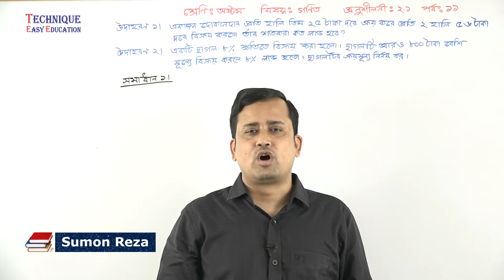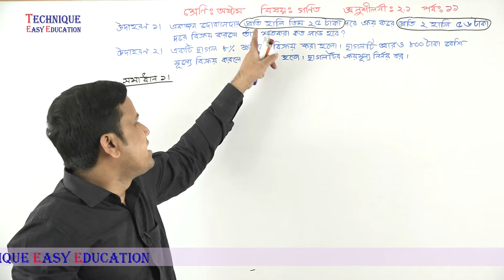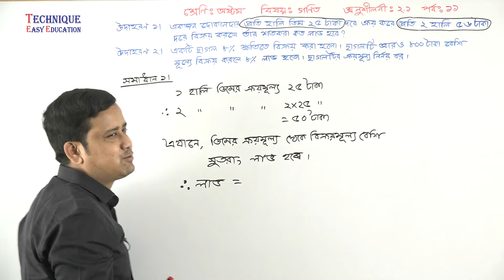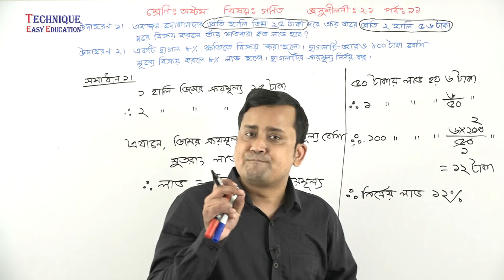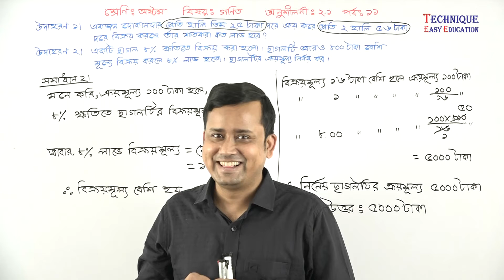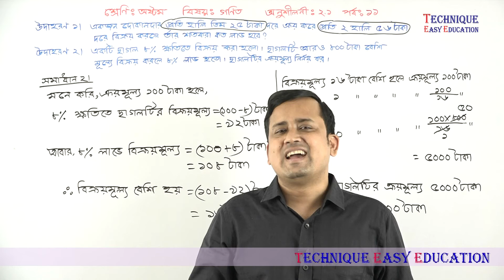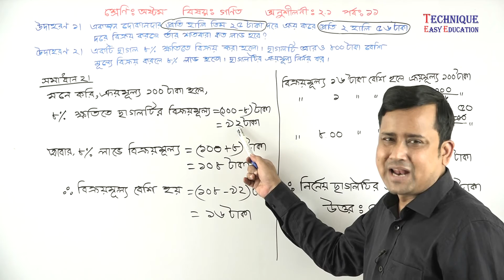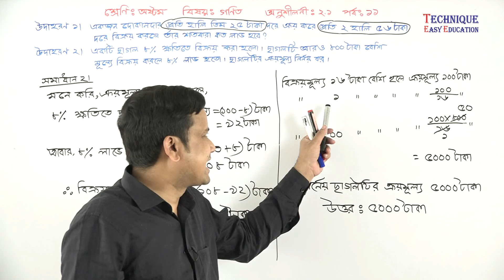34. JSC Math Chapter 2.1 Munafa (Part-11) ll Class 8 Math 2.1 ll Munafa 2.1 ll Creative Munafa 2